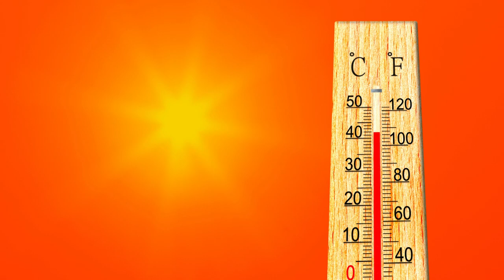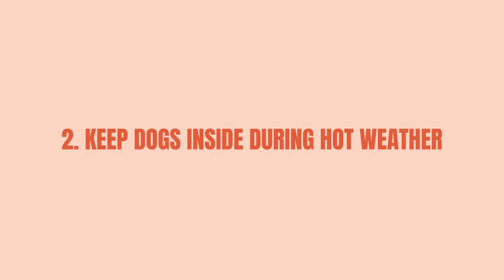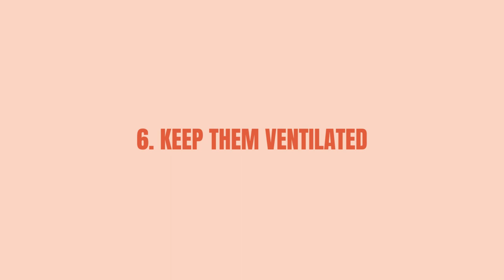Can Akita Live In Hot Weather? (Top 7 Summer Safety Tips)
In today’s video, we will answer the question: Can Akita live in hot weather? and cover everything related to this topic. Furthermore, we even share with you top summer safety tips for Akitas.

📚 Whatever your dog’s breed is, training is a must if you want to eliminate bad behavior and create the obedient, well-behaved dog of your dreams.

✅ Explore expert courses for better results!

0:00 Intro
0:21 Can Akita live in hot weather?
0:59 Akita temperature tolerance
1:32 Can Akitas stay outside in the heat?
1:50 Can Akitas live in Florida?
2:00 Can Akitas live in Hawaii?
2:07 Can Akitas live in Arizona?
2:15 How to keep Akita cool in summer?
4:57 Conclusion